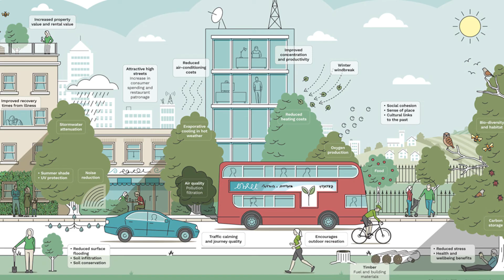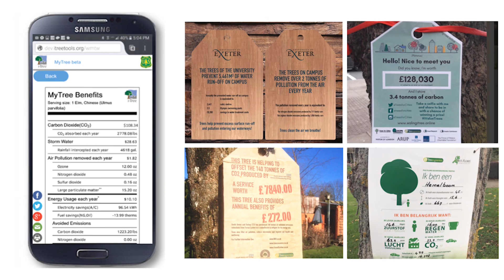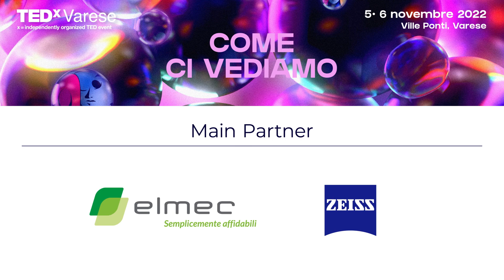Establishing urban forests should be our legacy | Kenton Rogers | TEDxVarese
Trees are resilient and strong living beings, and provide paramount resources for our health, like clean air and biodiversity. However, to maximise their benefits we must learn to take care and blend them in our cities. In the past 50 years, many of the trees planted in urban scenarios have died. Why? because they were not fit for the surrounding environment. Thanks to this talk, we can discover a new concept of the urban forest, where our individual actions to protect nature can become a legacy for future generations.

Gli alberi sono esseri viventi forti e resilienti che forniscono risorse fondamentali per la nostra salute, come l'aria pulita e la biodiversità.
Tuttavia, per godere di questi benefici dobbiamo imparare a prendercene cura e renderli parte integrante delle nostre città. Negli ultimi 50 anni, molti degli alberi piantati in scenari urbani sono morti. Per quale motivo? Sostanzialmente, non siamo stati in grado di mantenere questa eredità nel tempo. Grazie a questo talk, possiamo scoprire un nuovo concetto di foresta urbana, dove le nostre azioni individuali a tutela della natura possono diventare un’eredità per le generazioni future.

Kenton Rogers is an Urban Forester, co founder of Treeconomics and author of the Haynes 'Home owners Tree Manual'. Since 2011 he has been focused on a benefits based approach to urban forest management. Rather than managing trees as liabilities, in the context of hazard and risk, as is so often the case, Kenton has been advocating for trees to be viewed as (in)valuable assets delivering many crucial public goods. Trees are the front line defence against climate change in our towns and cities, but we need more of them and they need much better care. Kenton has a Master’s in Forest Ecosystem Management and led the first Urban Forest Valuation in the UK. He has written articles and scientific papers on the role and benefits of trees and has presented to the UK Government, the World Bank and the UNECE on these topics. Kenton was also a contributing author on the Urban section of UK National Ecosystem Assessment and the Springer Handbook on ‘The Urban Forest’. This talk was given at a TEDx event using the TED conference format but independently organized by a local community.